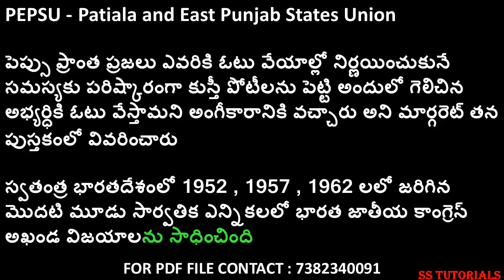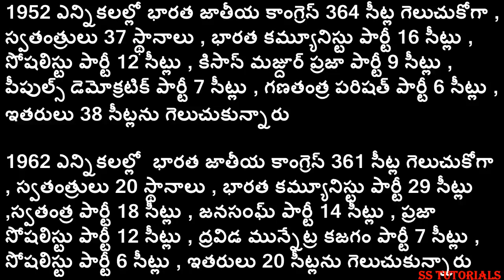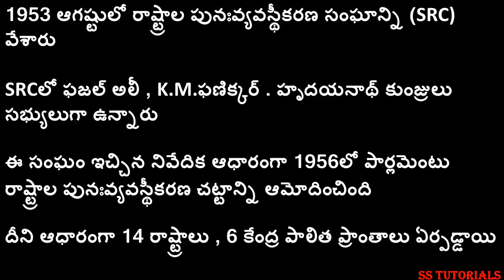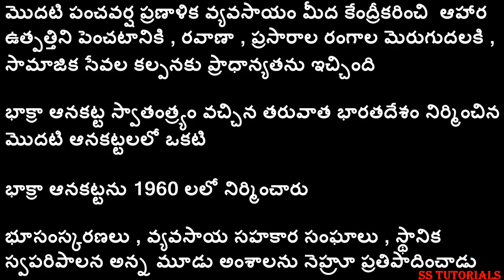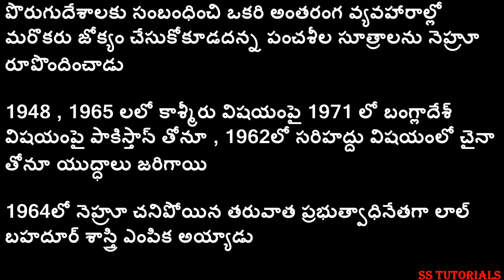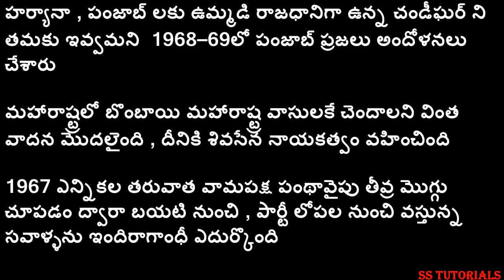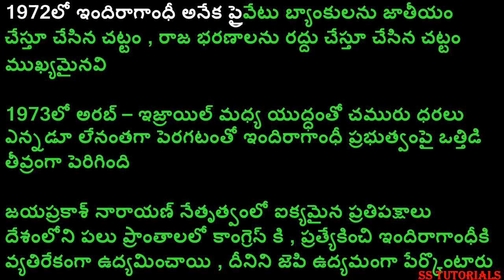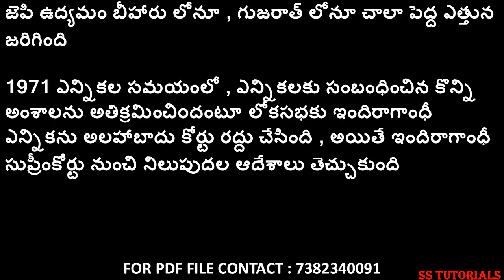AP DSC MATERIAL PDF || AP DSC ONLINE CLASSES || స్వతంత్ర భారతదేశం : 1947 – 1977